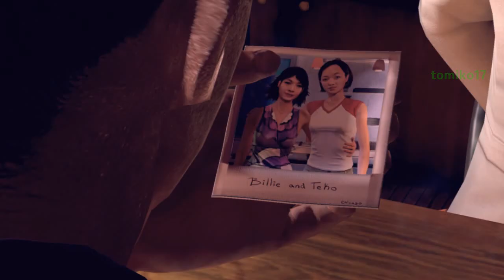Stranglehold - Chapter #2: Tai O